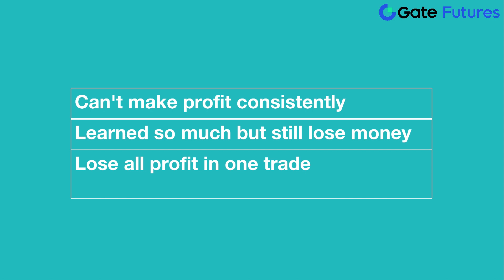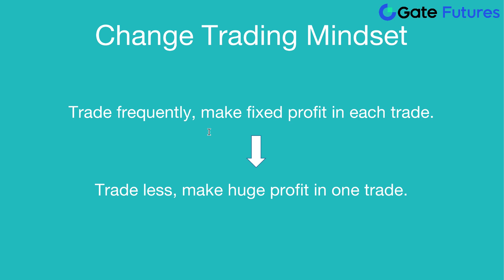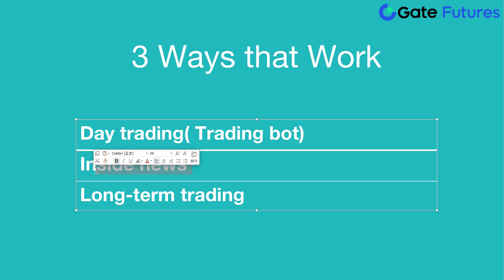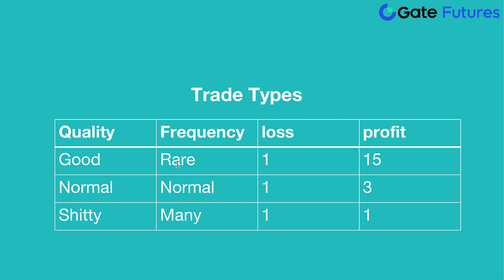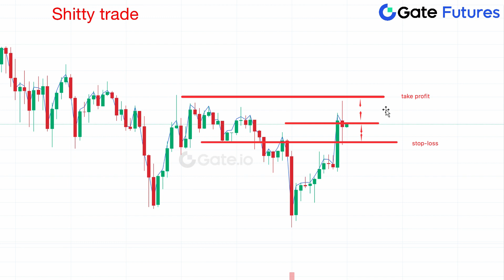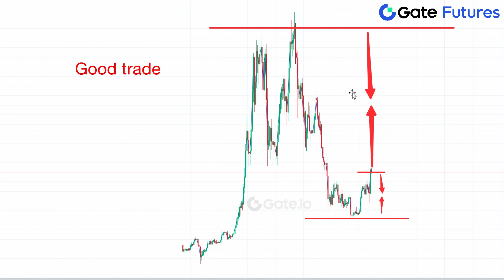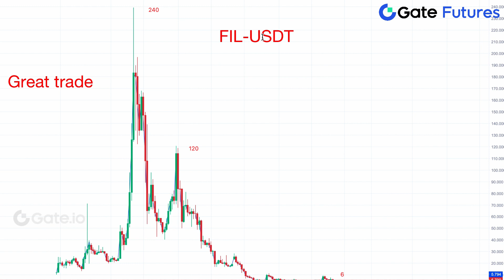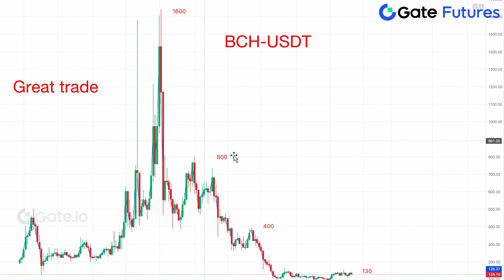Profitable Trading | You must watch if you want to make profit consistently.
Mr. Kris will be showing you how to change your mindset and find a profitable trading strategy.And we will have an AMA to answer the questions about profitable trading on March 23.
Tune to find out...

⭐️ Timestamps ⭐️
00:00 - Introduction.
00:22 - Problems you met
00:24 - Can't make profit consistently
00:54 - Learned so much but still lose money
01:36 - Lose all profit in one trade
02:28 - Change trading mindset
03:15 - 3 ways that make profit eventually
03:37 - Trading bot
05:22 - Inside news
06:25 - Long-term trade
07:20 - Trade types
03:25 - Good trades
08:04 - Normal trades
08:23 - Shitty trades
08:34 - Shitty trade case
09:28 - Normal trade case
10:04 - Good trade case
11:17 - Great trade case
13:47 - Fund Management
14:35 -  Next video